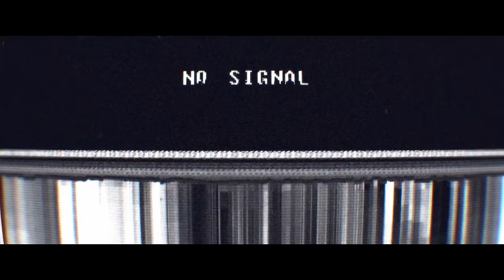DANCE EARTH PARTY / POPCORN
8/30発売「POPCORN」、
ついにミュージックビデオを公開！！！

レトロポップな”少年の部屋の中”で個性的なダンサーと共に”弾けて楽しむ”パフォーマンスに注目！
今までは”空”や”自然”等アウトドアな空間を表現することが多かったDANCE EARTH PARTY。
今回はあえて”少年の部屋の中”というインドアな空間で「ハッピー」を表現。
新たなDANCE EARTH PARTYの世界観を、是非チェックしてみてください！

DANCE EARTH PARTYの曲が、広告なしで全曲聴き放題【AWA/無料】

「POPCORN」のほか、DANCE EARTH PARTYが全曲聴き放題